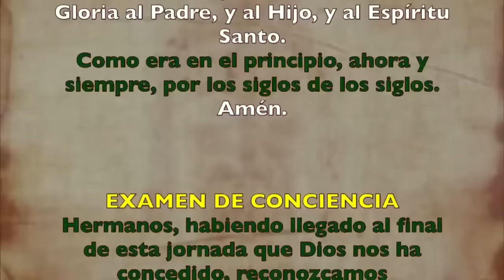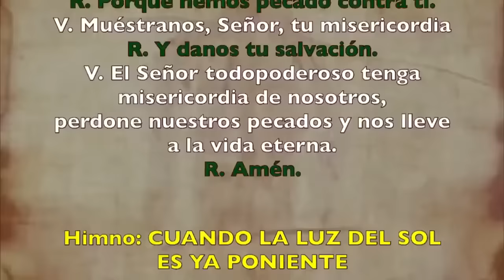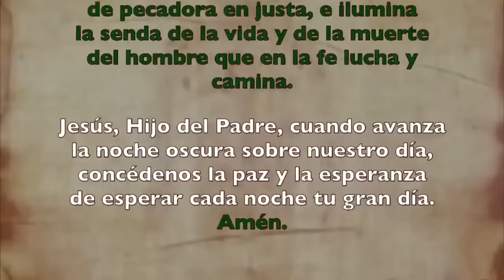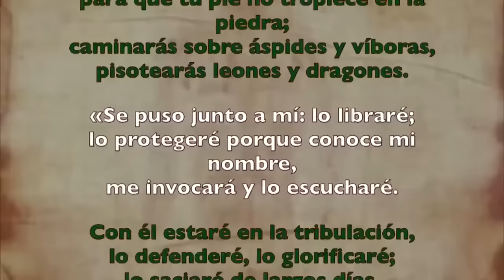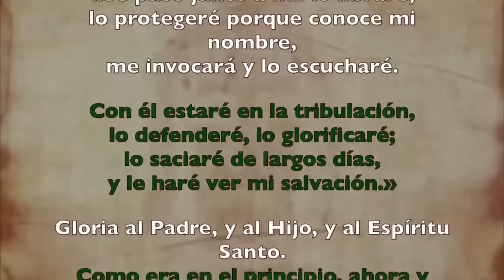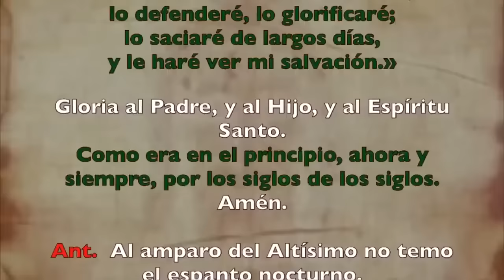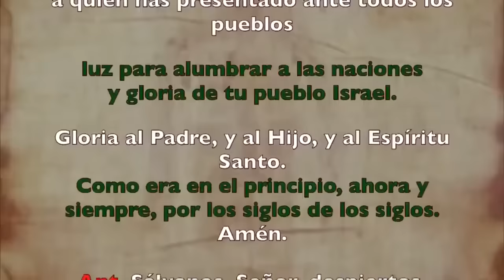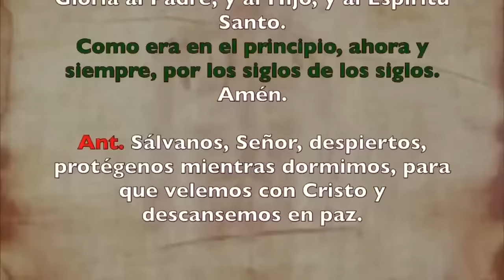Oración de la noche (Completas), DOMINGO 21 DE JULIO 2024 | XVI Semana T. Ordinario